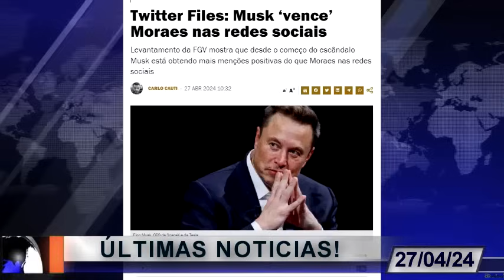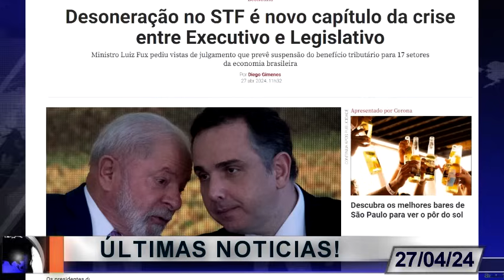BRASÍLIA FERVEU! PACHECO REAGE A DECISÃO DE ZANIN! GOLPE NA CONSTITUIÇÃO! IMPEACHMENT EXPLODE!